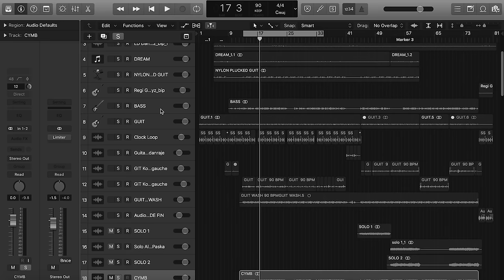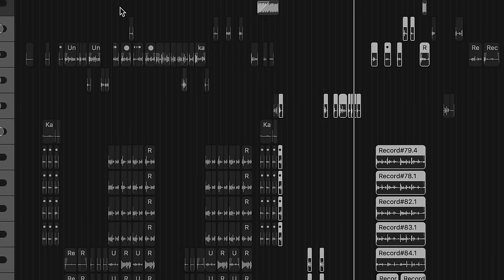Karantèn Avèw - Music Breakdown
Directed by Comtechristo